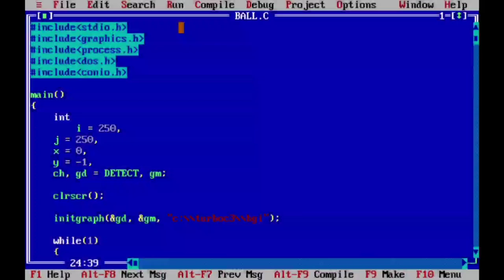Control Ball Movement Using Arrow Keys in C Programming Project | C Programming Projects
🔥 Explore the Exciting World of Graphics Programming! Introducing "Control Ball Movement Using Arrow Keys" Project 🔥

Are you ready to embark on a thrilling journey into the realm of graphics programming and interactive applications?

Join us on our YouTube channel, ProjectZone, as we unveil the captivating "Control Ball Movement Using Arrow Keys" project -a must-have experience for aspiring programmers and enthusiasts alike!

In this mesmerizing project, developed by team ProjectZone, we'll show you how to create a visually stunning graphical interface that puts you in control. Using the power of the C programming language and its graphics libraries, we've crafted an immersive environment where you can navigate a ball with a simple press of the arrow keys on your keyboard. It's like having the power of a virtual joystick at your fingertips!

But that's not all—our project is all about accessibility and simplicity. We believe that everyone should have the opportunity to explore the fascinating world of graphics programming, regardless of their skill level.

Join us on ProjectZone as we guide you through the implementation of this fantastic project. We'll walk you through the steps, from setting up the graphics environment to handling user input and ensuring smooth ball movement. With our easy-to-follow instructions and expert tips, you'll be amazed at how quickly you can create your own interactive applications.

And the best part? The possibilities for customization are endless! Add your own unique twist by incorporating sound effects, different ball types, or even obstacles. Unleash your creativity and take this project to new heights.

So, whether you're a beginner looking to get your feet wet in graphics programming or an experienced coder seeking a new challenge, ProjectZone is your go-to destination. Get ready to ignite your imagination and unlock the world of graphics programming!

Don't wait for another second—click that play button and let the adventure begin!